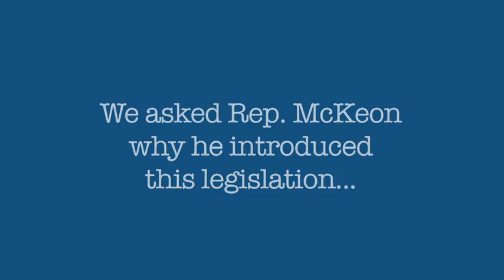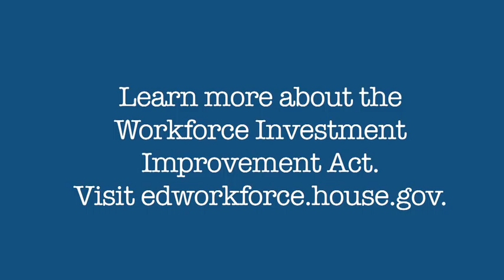The Workforce Investment Improvement Act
Earlier this year, Rep. Buck McKeon (R-CA) introduced the Workforce Investment Improvement Act. Learn more about this legislation to improve the nation's job training programs